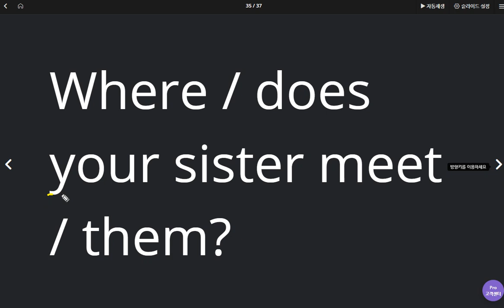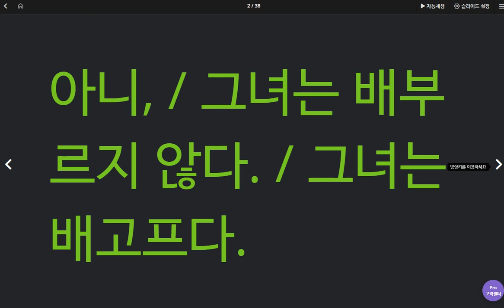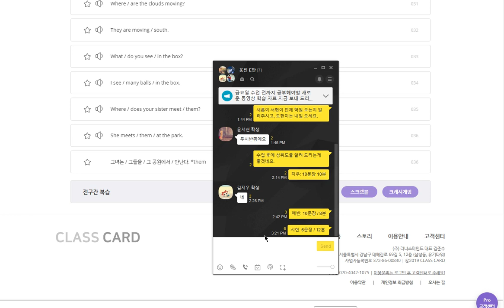윤서현 2020 05 14